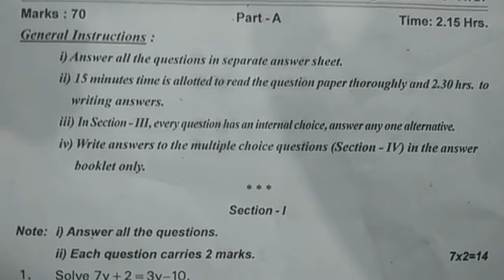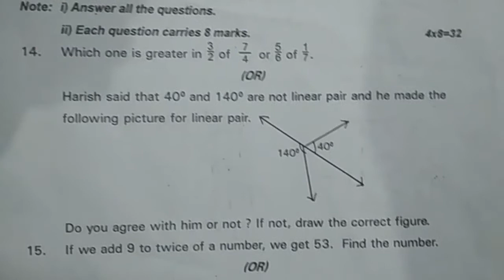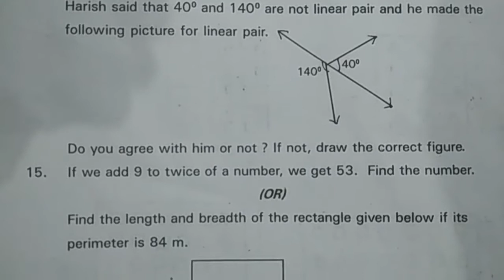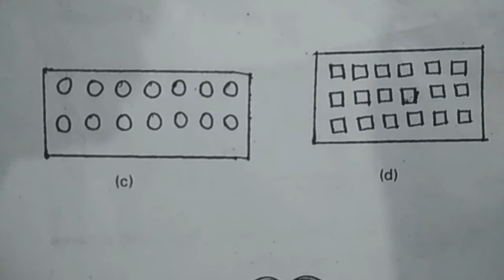sa1 maths 7th Class Question Paper | 7th class maths sa1 exam paper | summative assessment 1 test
sa1 maths 7th Class Question Paper | 7th class maths sa1 exam paper | summative assessment test
class model exam question papers for state syllabus,
class students Internal assignment regular exam papers,
andhra and telangana states exam sample model papers,
TS 7th Class Question Paper

sa maths past paper 7th class | maths sa previous test paper

sa1 question paper class 7 maths | 7th class sa1 exam

sa1 question paper maths class 7 | summative assessment 1

sa1 exam questions | maths class 7 | 7th class sa1 question

7th class sa2 maths practice question paper 2022 | 80 marks

7th class sa2 maths practice exam paper 2022 | part b

sa2 exam questions | 7th class maths | class 7 sa2 maths

sa1 exam questions class 7 maths | 7th class sa1 question

sa1 maths exam paper 7th class 2023 | summative

sa1 maths 7th Class Question Paper | 7th class maths sa1